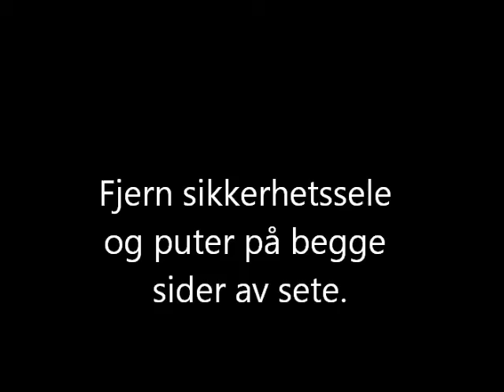Montering av setedeler